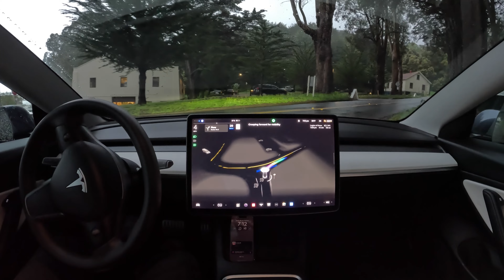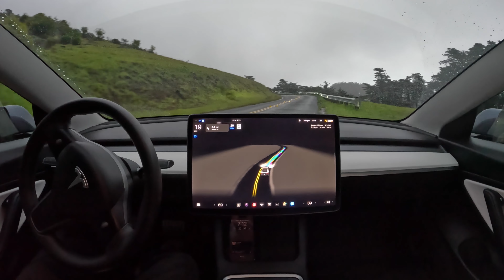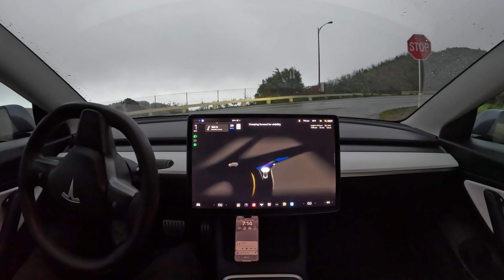Raw 1x: Golden Gate Bridge on Tesla Full Self-Driving Beta 11.3.1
Tesla Full Self-Driving Beta 11.3.1 drives across the Golden Gate Bridge to San Francisco, California